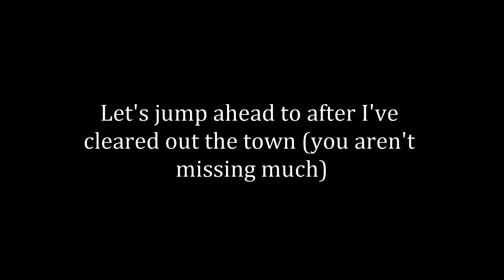Elden Ring Playthrough | Episode 27: Curing the Plague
Dr. Razor Ramon M.D.